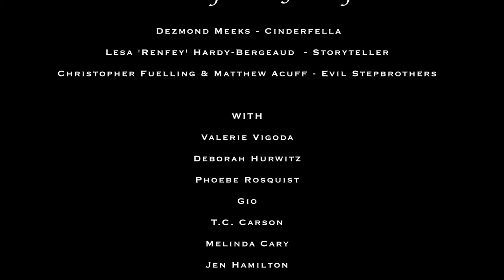Cinderfella - Opening Scenes (Excerpt)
Mister WA reports from The Alchemy, Hollywood Hills, California with 'CINDERFELLA - A Rock Opera Fairytale' featuring Dezmond Meeks as Cinderfella, the epic character he created.  2 Nights only !

Excerpt from the Premiere Production : 'Prologue' to 'Evil Stepbrothers' Mashup'.
Shot by Amahaad Lee, Warren Jason, Adam Taylor and Mister WA on Saturday 19th 2014.

Video Management and Editorial - Mister WA

With Love and Gratitude from The Alchemy Team, Cast and Crew!

Lesa 'Renfey' Hardy-Bergeaud – Producer
Christopher Fuelling - Director
Deborah Hurwitz - Music Director
Cory Mckenzie - Stage Manager
Jen Hamilton - Choreographer
Wendy Doyle - Costume Designer
Taylor Barton - Sound Tech
Stefanie Fiorino - Chef

Dezmond Meeks - Cinderfella
Lesa 'Renfey' Hardy-Bergeaud - Storyteller
Valerie Vigoda, Deborah Hurwitz, Phoebe Rosquist - Fairy Godmothers
Matthew Acuff, Christopher Fuelling - Evil Stepbrothers
TC Carson - Mr. Brand
Gio - Mr. Brooks
Melinda Cary, Jen Hamilton, Olivia Fox - GoGo Dancers
Andy Stack, Jeanine Trent, Fred Selden, Oumi Kapila, John Graves – Musicians

Transformation through Art and Experience. The Alchemy is a non-profit arts organization supporting artists and the arts.